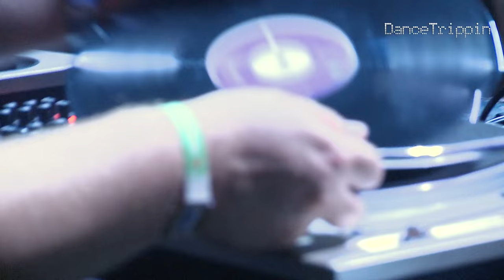Markus Fix | Lovefest | Serbia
Markus Fix, the German producer, and DJ show the people of Serbia how it's done at this year's edition of Lovefest. Enjoy!